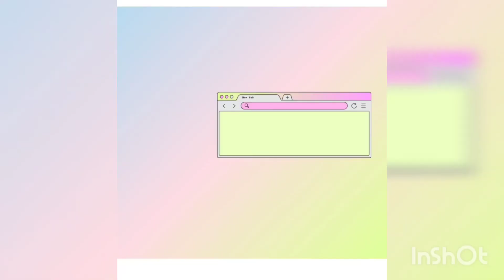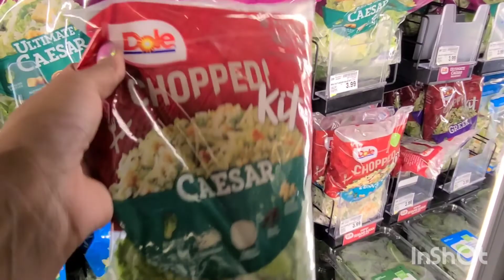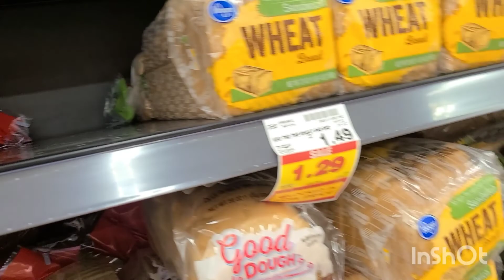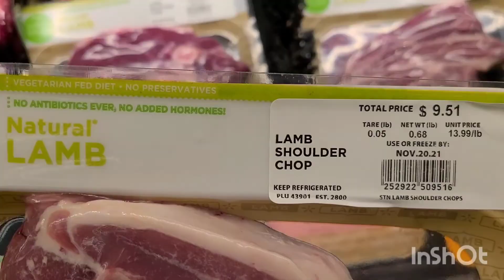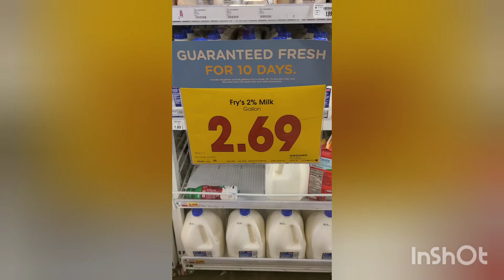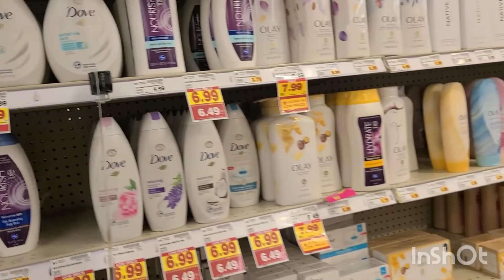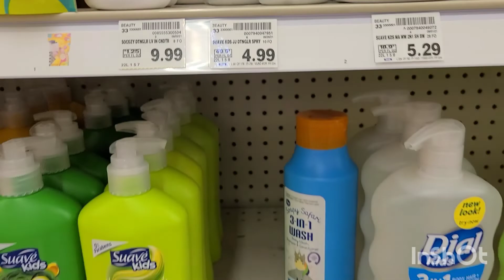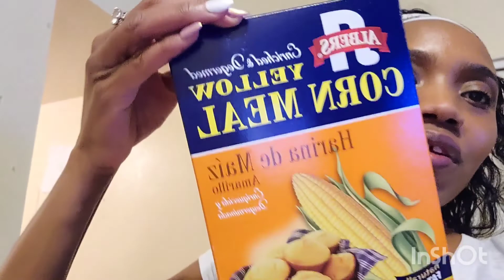Come Grocery Shopping with me and tour my Local GroceryStore FrysFooodandDrug 07#vlog102